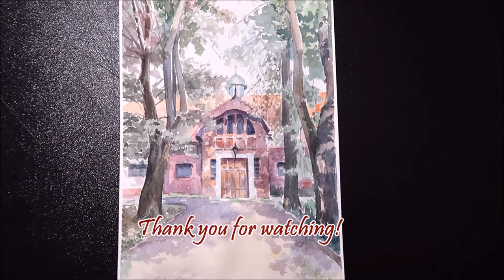Watercolor Sketch | *15 | space3art4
Watercolor sketch with architecture on the background

Thank you for all the thumbs up and comments :)

Music
Johann Kirnberger  minuet E-dur
Hans Neusidler  pavane G-dur
Georg Philipp Telemann  piece B-dur
performing by Inna Inna